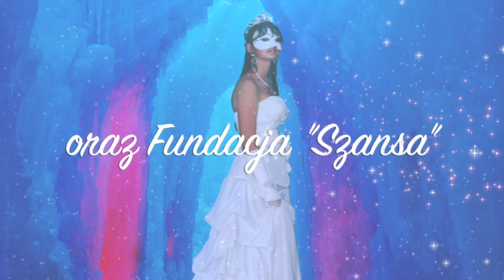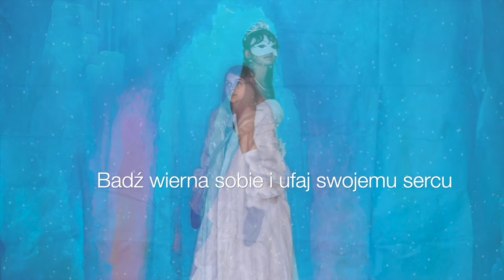"Królowa Śniegu - Reaktywacja". Film- spektakl - Sfora ze Dwora - SP w Sygneczowie - baśń muzyczna.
Film bajka muzyczna o charakterze artystyczno-edukacyjnym, na motywach baśni Hansa Christiana Andersena, w formie gry komputerowej.
Wykonują dzieci z koła teatralnego SP w Sygneczowie w ramach Fundacji Szansa.  Reżyseria, scenariusz, teksty piosenek, kostiumy - Kinga Nurkowska, muzyka - Wiku Kwarc, choreografia - Anna Gołąb,
występują:

Dzieci ze szkoły podstawowej w Sygneczowie z  kola teatralnego "Sfora ze Dwora" Fundacji Szansa - wymienione w napisach końcowych.